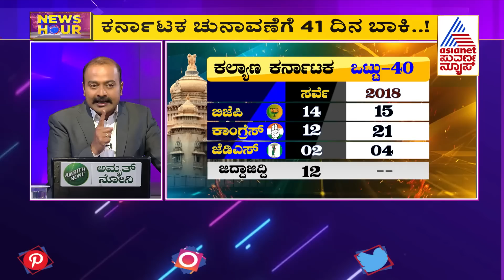ಈ ಬಾರಿ ಯಾರಾಗ್ತಾರೆ ಕರುನಾಡ ಕಿಂಗ್..? | Suvarna Survey About Karnataka Election | News Hour With Ajit